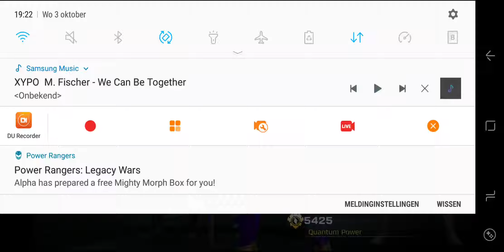PRLW - Koragg vs Genesiş